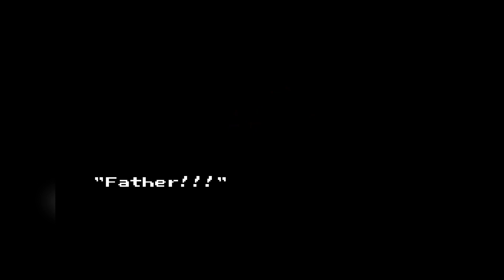I F--ing Hate Birds | Ninja Gaiden Series Retrospective (NES)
The Evolution of Ninja Gaiden | Series Analysis. The Ninja Gaiden series is an iconic series of sidescrolling platformers on the NES. Ninja Gaiden has inspired countless platformers over the years, including some of my favorite games of all time. But how did that original series grow, improve, and evolve with each new iteration? In this video, I play through and analyze the series from that perspective. What did Tecmo do to change up the Ninja Gaiden series in each game? Please join me as we take a look at the Evolution of Ninja Gaiden.

00:00 Intro
02:40 Ninja Gaiden I
19:00 Ninja Gaiden II - The Dark Sword of Chaos
28:22 Ninja Gaiden III - Ancient Ship of Doom
40:11 Conclusion and Outro